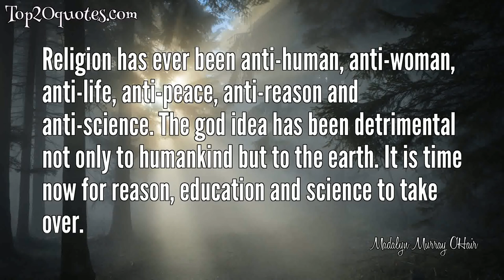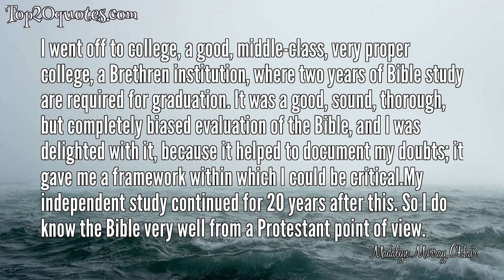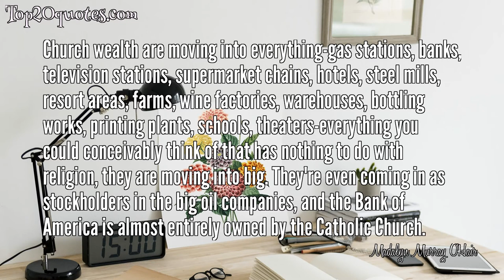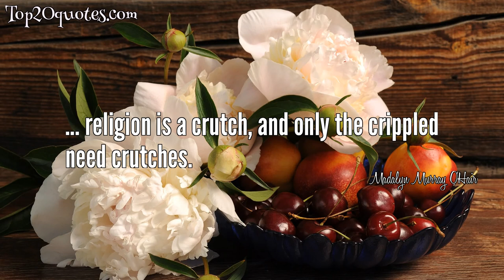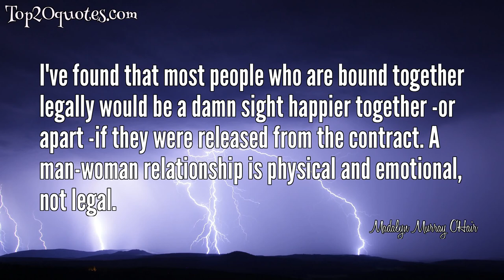➿ Top 20 Quotes of Madalyn Murray O'Hair -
🌟 Religion has ever been anti-human, anti-woman, anti-life, anti-peace, anti-reason and anti-science. The god idea has been detrimental not only to humankind but to the earth. It is time now for reason, education and science to take over.
 🌟 An Atheist believes that a hospital should be built instead of a church. An atheist believes that deed must be done instead of prayer said. An atheist strives for involvement in life and not escape into death. He wants disease conquered, poverty vanished, war eliminated.
 🌟 Two hands working can do more than a thousand clasped in prayer.
 🌟 So my life and the life of my family has been completely disrupted in absolutely every way. But it's been worth it. It's uncovered a vast cesspool of illegitimate economic and political power in which the Church is immersed right up to its ears, and I intend to dive in headfirst and pull it out of there dripping wet for all the world to see -- no matter how long it takes, no matter whose feet get stepped on in the process, no matter how much it costs, no matter how great the personal sacrifice.
 🌟 Religion has caused more misery to all of mankind in every stage of human history than any other single idea.
 🌟 There is no God. There's no heaven. There's no hell. There are no angels. When you die, you go in the ground, the worms eat you.
 🌟 I went off to college, a good, middle-class, very proper college, a Brethren institution, where two years of Bible study are required for graduation. It was a good, sound, thorough, but completely biased evaluation of the Bible, and I was delighted with it, because it helped to document my doubts; it gave me a framework within which I could be critical.My independent study continued for 20 years after this. So I do know the Bible very well from a Protestant point of view.
 🌟 Church wealth are moving into everything-gas stations, banks, television stations, supermarket chains, hotels, steel mills, resort areas, farms, wine factories, warehouses, bottling works, printing plants, schools, theaters-everything you could conceivably think of that has nothing to do with religion, they are moving into big. They're even coming in as stockholders in the big oil companies, and the Bank of America is almost entirely owned by the Catholic Church.
 🌟 The most heinous crime of the Church has been perpetrated not against churchmen but against churchgoers. With its poisonous concepts of sin and divine punishment, it's warped and brainwashed countless millions.
 🌟 About six years ago, Life magazine ran an article on the historicity of Jesus and I was floored to find that they conceded the only evidence we have for his existence is in the Gospels. But don't take Life's word for it. In his book  The Quest of the Historical Jesus, the most definitive study that's ever been done on the subject, Albert Schweitzer admitted that there isn't a shred of conclusive proof that Christ ever lived, let alone was the son of God. He concludes that one must therefore accept both on faith.
 🌟 This crusade to separate church and state is only one expression of my raison d'être. I'm an atheist, but I'm also an anarchist, and a feminist, and an integrationist.
 🌟 Long ago, when I was a very young girl, I said that I wanted to go everywhere, see everything, taste everything. hear everything, touch everything, try everything before I died. There isn't anything you can name that a woman can do that I haven't done. I don't intend to stand by and be a spectator. I want to be right in there in the midst of it, right up to my nose - totally involved in the community, in the world, in the stream of history, in the human image.
 🌟 That would be the frontispiece. This was a picture of my mother and me coming out of the United States Supreme Court, with fecal matter smeared across our faces. They wrapped it in wax paper so that when I received it I'd get the full impact of the message. Though I haven't gotten anything quite that original lately, there's still never a dull moment in my mailbox.
 🌟 I told my kids I just want three words on my tombstone, if I have one. I'll probably be cremated. One is "woman." I'm very comfortable in that role. I've loved being a woman, I've loved being a mother, I've loved being a grandmother. I want three words: Woman, Atheist, Anarchist. That's me.
 🌟 No god ever gave any man anything, nor ever answered any prayer at any time - nor ever will.
 🌟 ... religion is a crutch, and only the